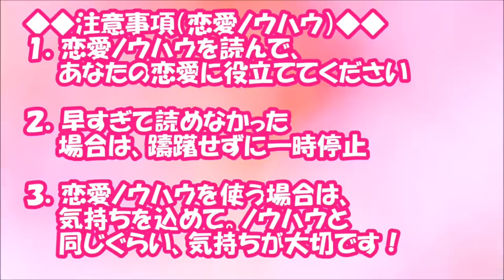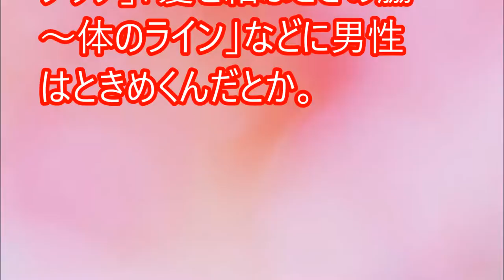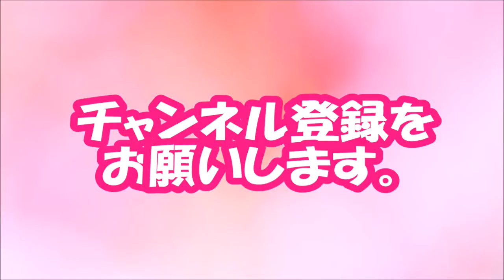【閲覧必須！】男性が「絶対手放したくなくなる」心理学的モテ仕草【相互登録2016】